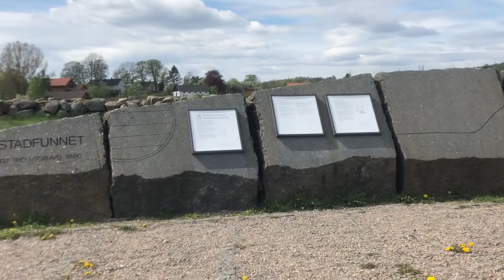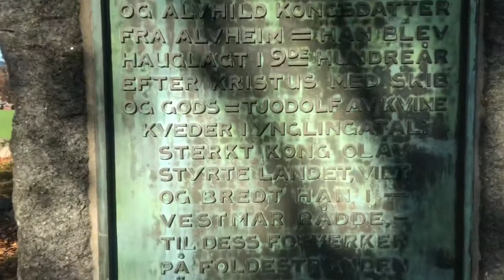The Gokstad Mound - Viking Historical Site - Gokstad Ship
The Gokstad mound or Gokstadhaugen, also known as Kongshaugen or the King’s mound is a historical Viking burial site where the Gokstad ship was excavated. A human skeleton was found together with some artifacts from the Viking era.